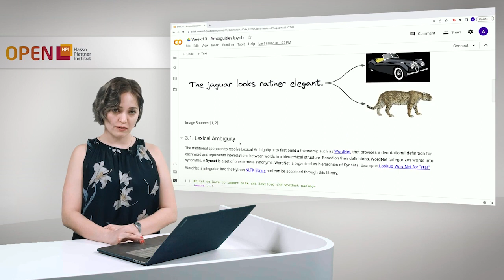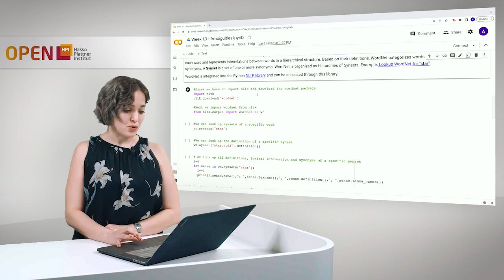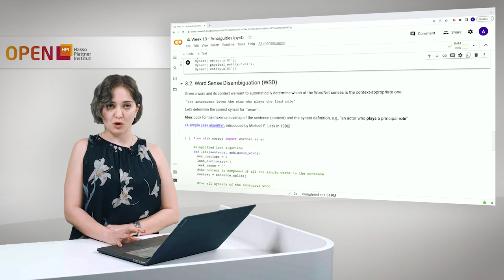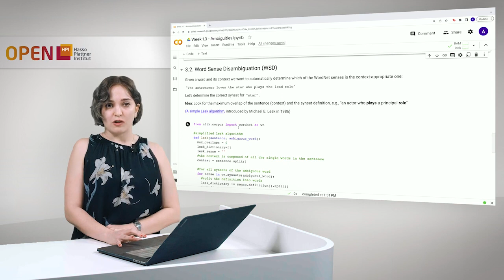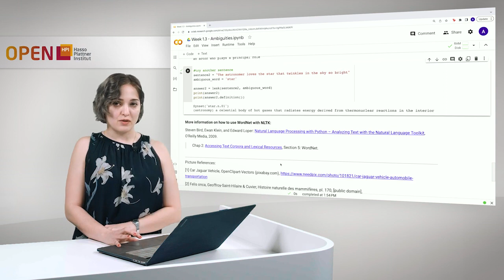Knowledge Graphs - Hands-On 1.3 NLP Ambiguities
Knowledge Graphs - Foundations and Applications
Knowledge Representation with Graphs
Speakers: Mahsa Vafaie
Google Colab Notebook: